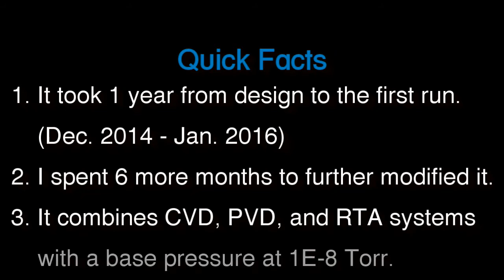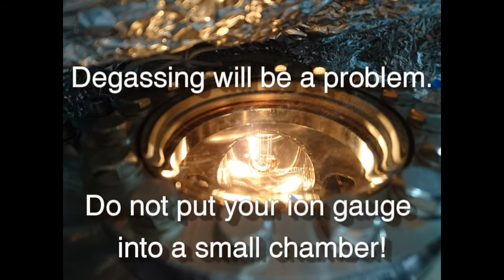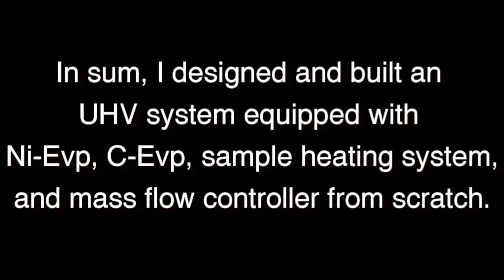How I Built My Ultra-High Vacuum System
I designed and built this ultra-high vacuum system during my study of a master degree in Materials Science and Engineering at National Taiwan University from 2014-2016.

It equipped with a Ni and C evaporators, rapid thermal annealing system(~950 degree), and a mass flow controller. The main purpose of this machine is to synthesize graphene on various nickel silicide substrates (such as Ni2Si, NiSi, NiSi2) via CVD(chemical vapor deposition) method under ultra-high vacuum environment with the base pressure at 1E-8 Torr.